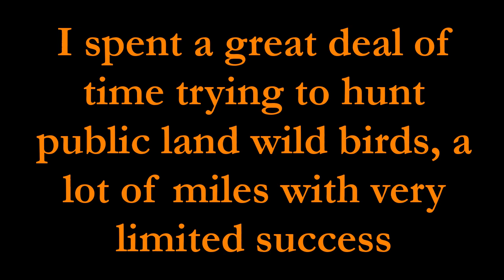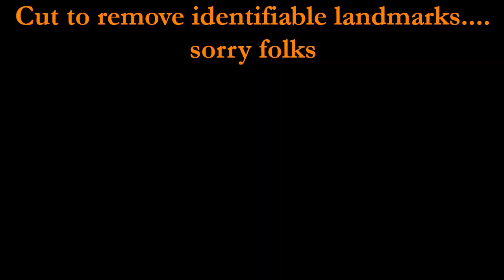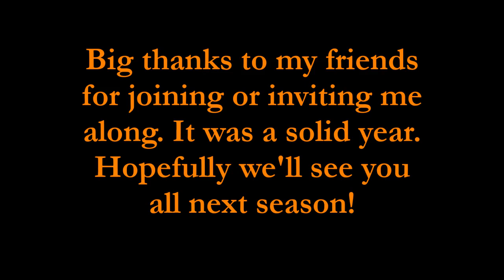Ohio Public Land 2020-2021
Little bit of public land hunts from throughout the season. Sorry I drug my feet getting new content out.